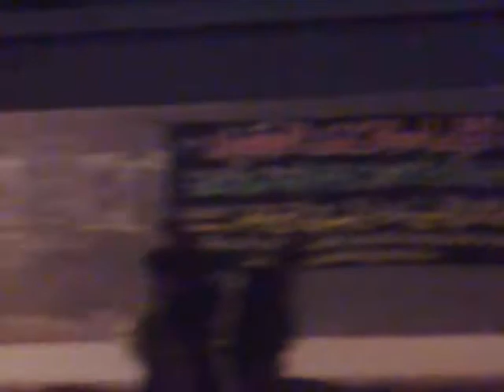SYEDA ZAINAB S.A (DAMASCUS)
KOUSAR KAZMI IN SYRIA ZIYARAAT